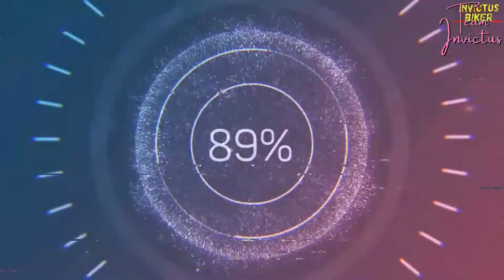Imran Reza Ansari in Srinagar Said Civilian killing unjustifiable & Condemns Violence | Kashmir News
Camera's Used:
Canon 200D Mark II
Mic Used:
BOYA BY M1 Omnidirectional Lavalier Microphone
Tripod Used:
Benro T-880EX